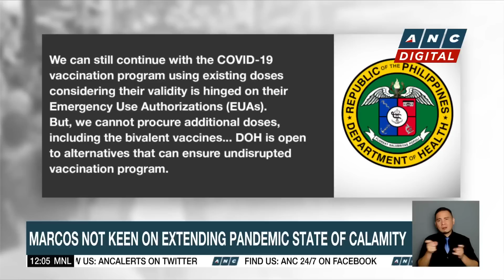China reacts to new curbs vs Chinese travelers | ANC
Dateline Philippines: Beijing is speaking out as more countries impose restrictions on travelers from China.